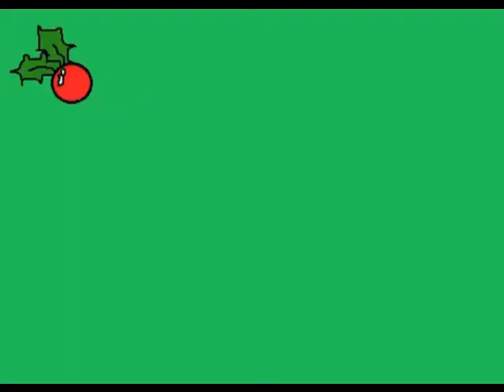VLOGMAS DAY 20: A Fateful Encounter (12/20/2012)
On this, the last day before our bodies are burned by solar tsunami earthquakes and our brains nommed by the zombie Mayan antichrist, we bring you the first meeting of our two littlest pups! Enjoy these last few hours with some YouTube puppy precociousness. If we get enough likes and subscribers, perhaps it will be enough to appease the ancient mayan zombie-gods!